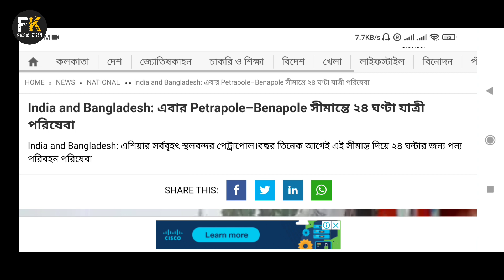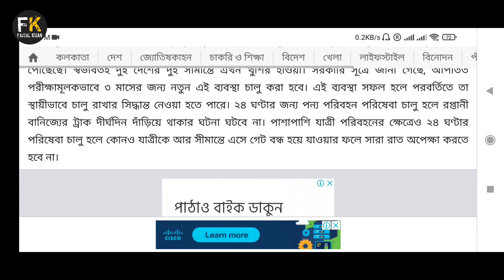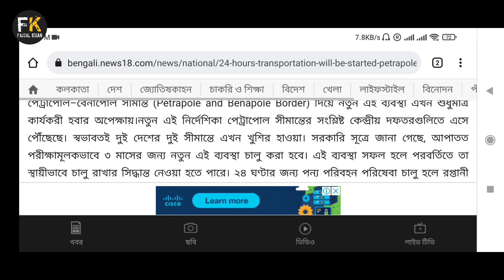Benapole Border October Update News 2021 | Benapole Petrapole Border Open 24 Hours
24 hours passenger service at the border, Happy air now on the two borders, India-Bangladesh border is open 24 hours, Passengers will be able to cross the India Bangladesh border 24 hours a day, India border open for Bangladeshi, Bangladesh border open for Indian 24 hours,

0:00 Intro
2.57 News Reading